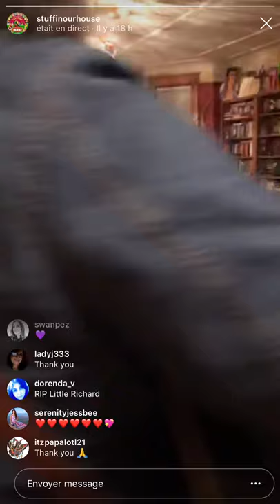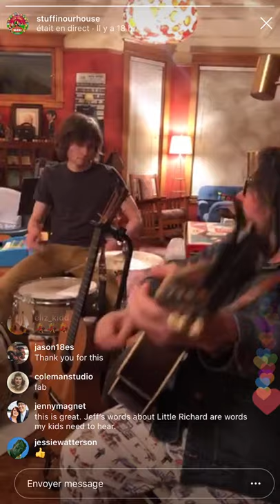Jeff Tweedy : Keep A Knockin